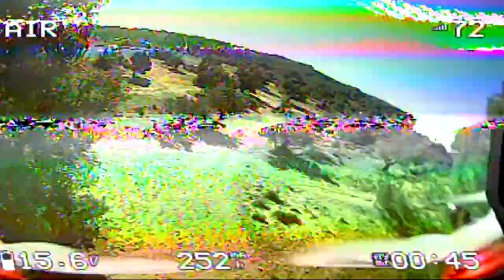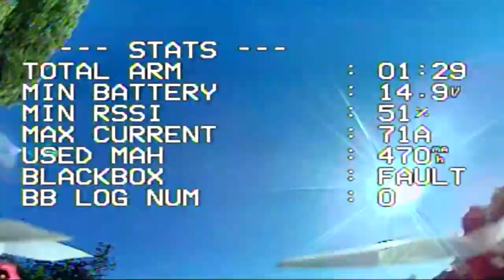FrankenWizard TS215 & Aurora A100(Not Eachine)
Crashes at 1:46 and 3:33

My build :
Eachine Wizard TS215 frame (Only frame) Omnibus F4SD v2 TS215 edition